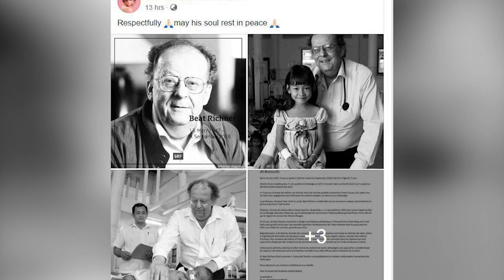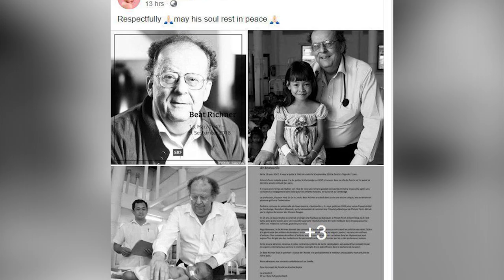សិល្បករ​ ​សិល្ប​ការិនី​ល្បីៗ​ជា​​ច្រើន​ដួង បង្ហោះ​សារ​រំលែក​ទុក្ខ​​...